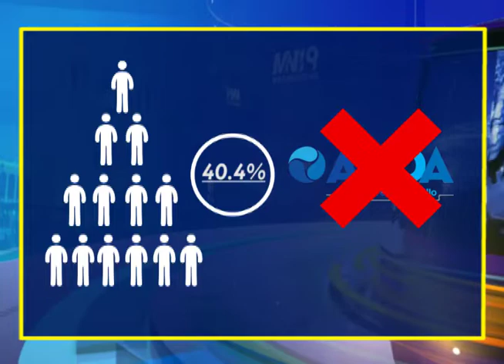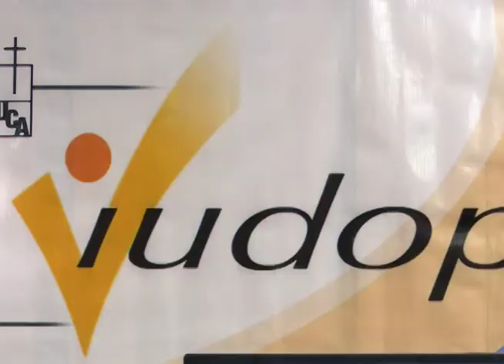UCA EVALUACIÓN - MN19